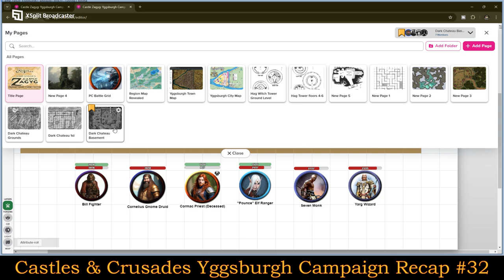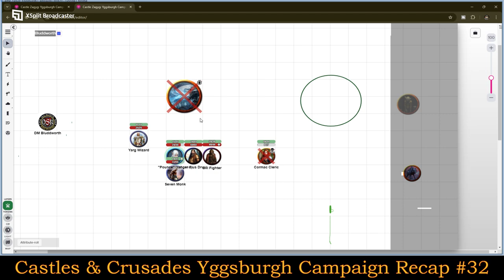Castles & Crusades Yggsburgh Campaign Recap #32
Twitter.com:  @UandURPGReview